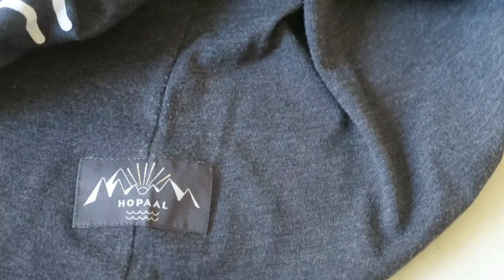Akane, Hopaal, Au DD & autres beautés - Favoris du moment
— Items mentionnés —
T-shirt Hopaal — n’est plus dispo sur le site, sorry :(

Gel Nettoyant Akane
Sérum Akane